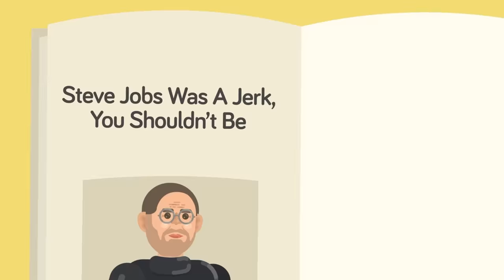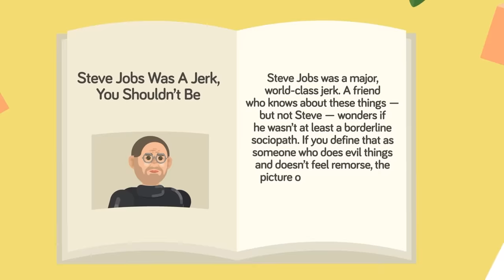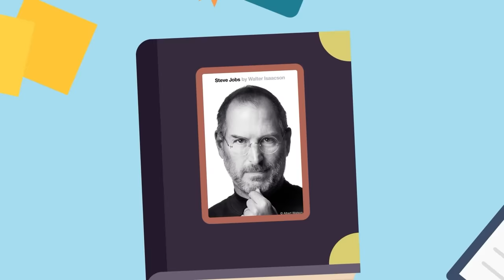The Ugly Truth About Steve Jobs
The founder of Apple may have revolutionized the way people communicate and connect with their phones, laptops, and music devices, but Steve Jobs is not the hero you might think he is. Check out today's epic new video to learn the dark truth about Steve Jobs.